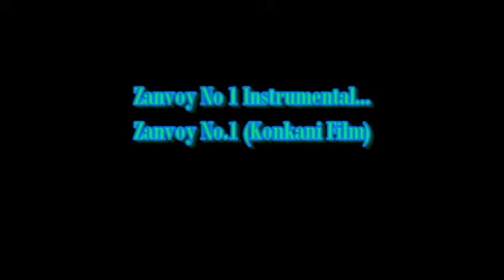Zanvoy No 1 Instrumental | My Tunes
Sangati Creations
Staring : Varsha Usgaonkar, Kevin D'Mello, Josita Anola Rodrigues, Prince Jacob, Stany Alvares, Rons London, Sujatha Andrade, Ranjitha Lewis, Lyshon Fernandes, Deepak Paladka
Media & Publicity : Rupesh Gurudas Halarnakar (Rupesh Studio Frames Pvt. Ltd.), Samir Kolwalkar
Director : Harry Fernandes
Producer : Cyril Castelino, Leo Fernandes, Walter D'Souza